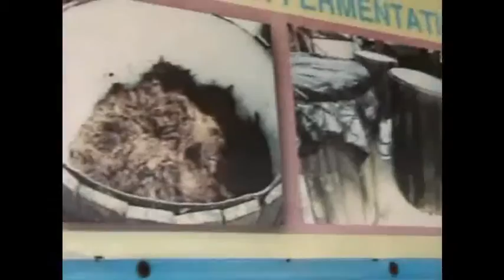3/4 Turismo Zak- Adrián Romero y Odet Posadas-Huatulco- 3 Diciembre 2015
3/4 Turismo Zak- Adrián Romero y Odet Posadas-Huatulco- 3 Diciembre 2015 - Captured Live on Ustream